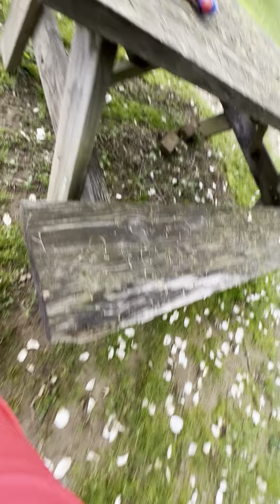Making my bunnies a salad